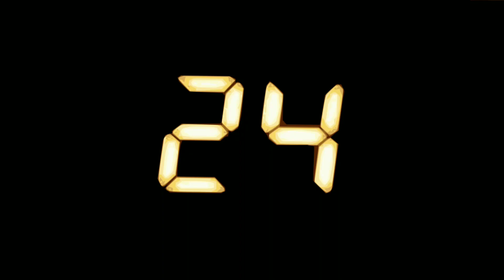आज कितने गुलाब मिले तूजे ? 🌹😂|| rose day 🌹🙂|| single life ☠️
tags ⬇️

tiktok funny,
tiktok funny sounds,
tiktok funny song,
tiktok funny moments,
tiktok funny 2022,
tiktok funny pinoy compilation,
a sigma phi,
a sigma bonded molecule mx3,
a sigma woman,
a sigma-delta modulator as an a/d converter,
a sigma algebra,
sigma batman,
sigma bond and pi bond,
sigma boy,
sigma brushes,
sigma bsd,
sigma binary trading,
sigma bgm,
sigma bond,
sigma backstory,
sigma beauty,
b sigma hair removal,
baleno sigma 2022,
bts sigma rule,
backbenchers sigma rule,
baleno sigma 2022 new model,
batman sigma rule,
best sigma rule,
billionaire sigma rule,
batman sigma male grindset,
batman sigma,
sigma cinematic,
sigma chi hazing song,
sigma client,
sigma changing,
sigma chi,
sigma chad,
sigma camera,
sigma chad song,
sigma computing,
sigma compilation meme,
ciaz sigma 2022,
captain soiba maningba sigma rule,
carryminati sigma rule,
cricket sigma rule,
changing sigma,
cristiano ronaldo sigma rule,
ciaz sigma,
cartoon sigma rule,
car sigma rule,
cauldron sigma horizon zero dawn,
sigma diana saldana,
sigma dance,
sigma destroys host,
sigma dp1,
sigma delta adc,
sigma destroys beta,
sigma dp2 quattro,
sigma drive forever
tiktok funny dogs,
tiktok funny duet,
tiktok funny dogs and cats,
tiktok funny dog video,
tiktok funny dads,
tiktok funny dark humor,
tiktok funny donald duck,
tiktok funny drawing,
tiktok funny dubbing,
tiktok funny dance compilation,
donald duck tiktok funny,
dantdm tiktok funny,
dora tiktok funny,
daizy aizy tik tok funny,
dog tiktok funny,
demon slayer tiktok funny,
dora the explorer tiktok funny,
down syndrome tiktok funny,
duterte tiktok funny,
doberman tiktok funny,
tiktok funny ethiopia,
tiktok funny edits,
tiktok funny effects,
tiktok funny emo song,
tik tok funny english,
tik tok funny eating,
tiktok funny elsa,
tiktok funny effect sound